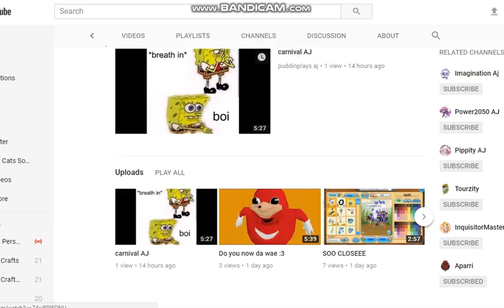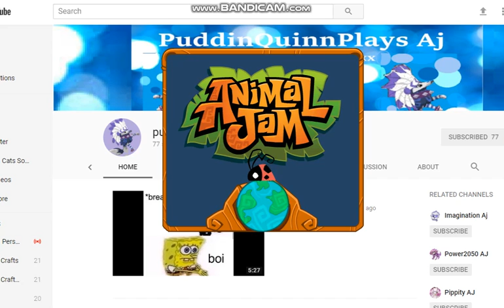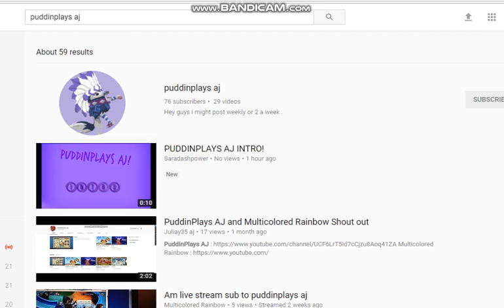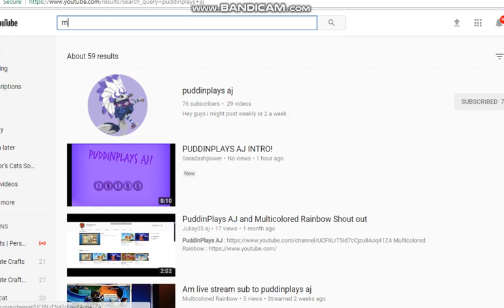Animal Jam! (new account)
Check out Aubrey's Channel!